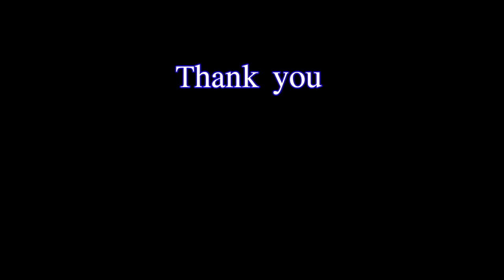Macrame phone bag - Drawstring bag - Basic knot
DIY Tutorial How to Macrame phone bag Very easy with square knot
Tutorial de bricolaje Cómo hacer una bolsa de teléfono de macramé Muy fácil con nudo cuadrado
Doceo ad DIY macrame phone et quomodo Ipsum facilis cum quadratum nodum lapides sacculi
Учебник DIY Как сделать сумку для телефона из макраме Очень просто с квадратным узлом
Kendin Yap Eğitimi Telefon çantası nasıl makrome yapılır Kare düğümle çok kolay
Hướng dẫn tự làm Cách thắt túi đựng điện thoại Macrame Rất dễ dàng với nút thắt vuông
Tutorial DIY Cara Macrame tas ponsel Sangat mudah dengan simpul persegi